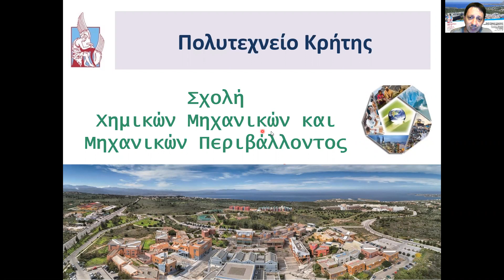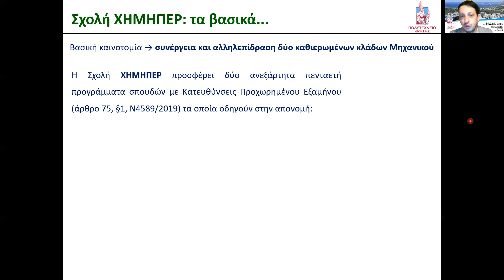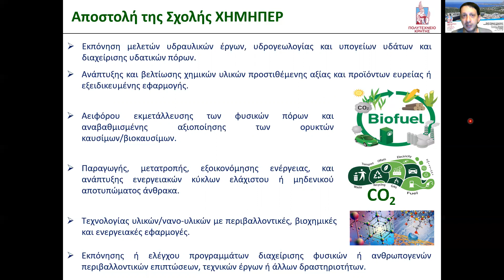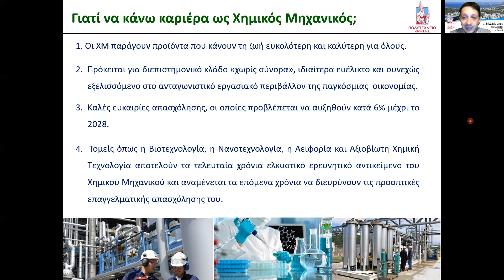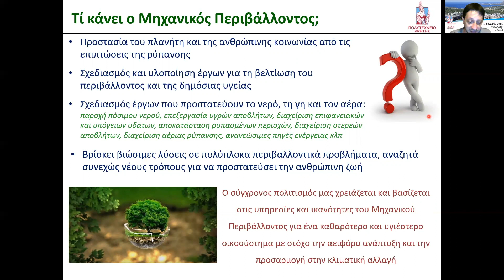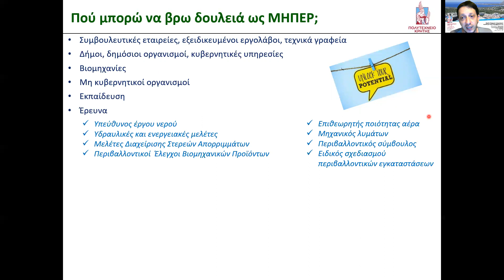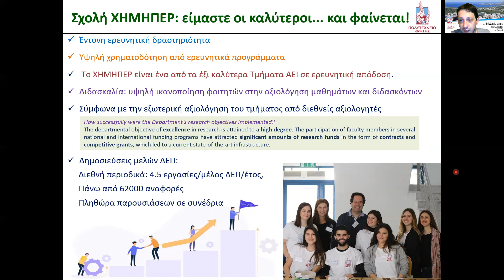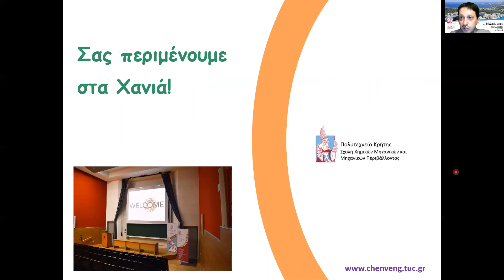Παρουσίαση Σχολής Χημικών Μηχανικών και Μηχανικών Περιβάλλοντος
Γνωριμία με το Πολυτεχνείο Κρήτης | Meet TUC

Παρουσίαση της Σχολής Χημικών Μηχανικών και Μηχανικών Περιβάλλοντος. Ειδικά για μαθητές Γυμνασίων και Λυκείων! Από τον Αλέξανδρο Στεφανάκη, Επίκουρο Καθηγητή της Σχολής.